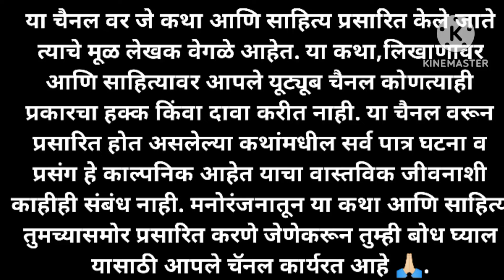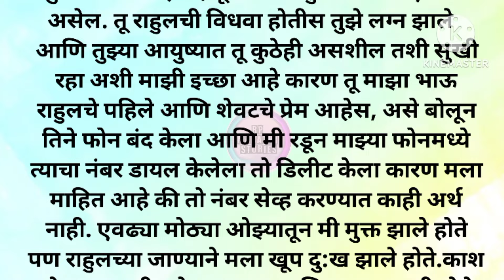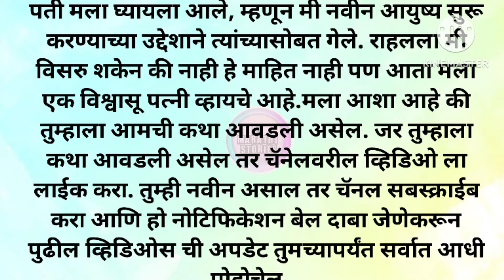मराठी स्टोरी | मराठी कथा | जिवनकथा | Sad story | Marathi story | Marathi katha | मराठी Lyfstory | Rp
कथेचा सारांश :- ( Summary of Story )

माझे एअर होस्टेस होण्याचे स्वप्न होते. पण आमच्या घरची परिस्थिती खूप गरीब होती, खुप कष्टाने मला बस कंडक्टरची नोकरी लागली,तिथे काही दिवसांनी एक तरूण देखणा मुलगा नोकरीसाठी रूजू झाला आणि हळूहळू आमच्या मैत्रिचे रूपांतर प्रेमात झाले, त्यानंतर आमच्या दोघांच्याही मनात भावना उफळू लागल्या आणि आम्ही एके दिवशी बसमध्येच दोघांनी...

Rp marathi stories @rpmarathistories

Welcome to our channel Rp marathi stories , where we bring you a diverse collection of Marathi stories, Emotional Kahaniyan, Emotional Stories including Prerak Kahaniya, Manohar Kahaniyan, motivational story, marathi kahani , marathi kahaniyan, heart touching story, emotional story, new emotional story, story in marathi, rochak
our collection of Marathi stories covers a wide
range of topics, including love, friendship, family, and personal growth. We believe that a good story can offer valuable life lessons, and our selection of moral stories, moral story in marathi, Sad story, emotional stories in marathi and lessonable stories type stories are designed to do just that. In addition to our Marathi stories, we als০ offer a range of Suvichar and inspirational quotes to help
you stay motivated throughout the day.

Marathi goshti
Marathi story
Marathi katha